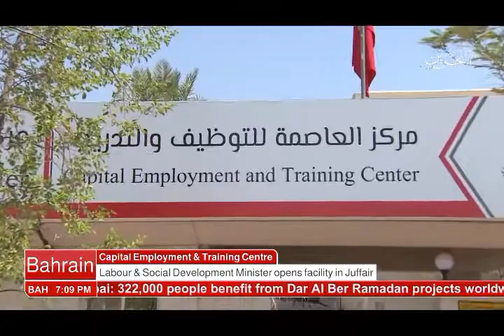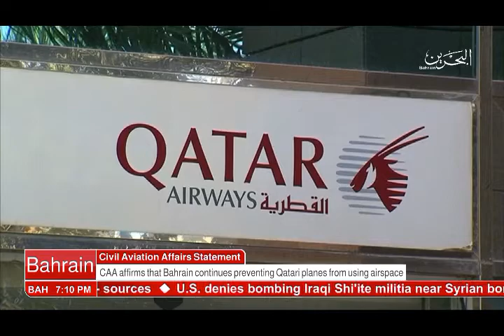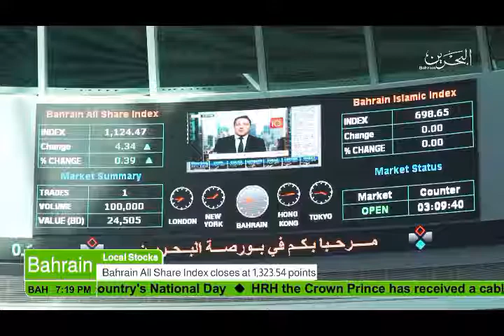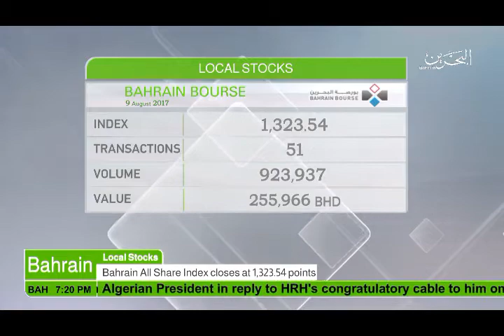البحرين : Bahrain English News Bulletins 09-08-2017